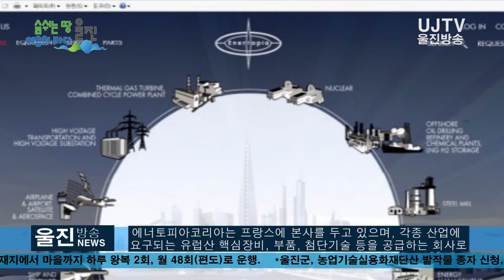[울진방송] 20210120 울진군, 에너토피아코리아로부터 설맞이 선물 기탁받아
ㅣ1000만원 상당 설명절 식료품·위생용품 세트 패키지 125개 기탁

(기자)
울진군(군수 전찬걸)은 지난 19일 에너토피아코리아로부터,
관내 소외되고 어려운 이웃을 위한 1000만원 상당의
설명절 패키지 125개 세트를 기탁 받았습니다.

에너토피아코리아는 프랑스에 본사를 두고 있으며, 각종 산업에
 요구되는 유럽산 핵심장비, 부품, 첨단기술 등을 공급하는 회사로
 한울원자력발전소 초창기부터 원자로에 필요한
부품을 공급하며 울진과 연을 이어온 기업입니다.

김장호 에너토피아코리아 대표는 “제2의 고향과 같은
울진에 기부를 하게 되어 기쁘다”며 “설 명절을 맞이하여
울진군민께 따뜻한 마음이 닿길 바란다”고 전했습니다.

전찬걸 군수는  ‘울진군민을 향한 진심어린 사랑에 감사드리며
 앞으로도 좋은 인연이 이어져 함께 성장하길 바란다’고 전했습니다.

감사합니다.

취재/김영규PD, 강수정 기자